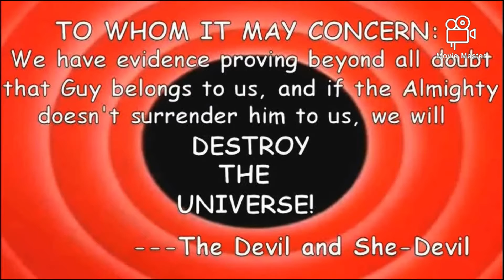LTIB 96 Blooperology (1957) Outro